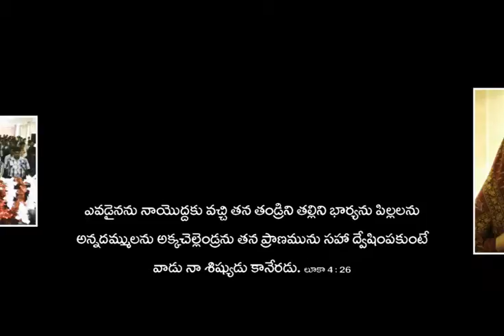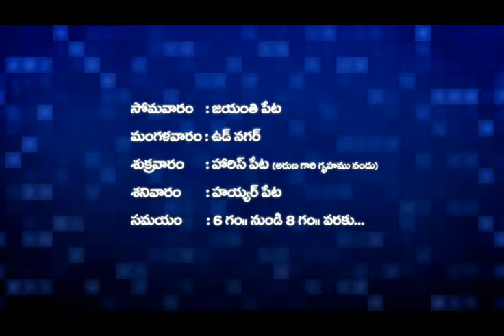KRAISTAVUNI PAYANAM 022